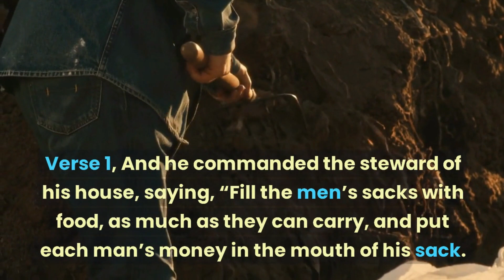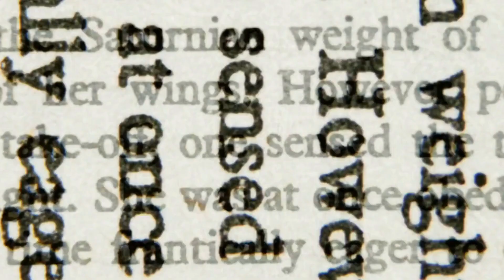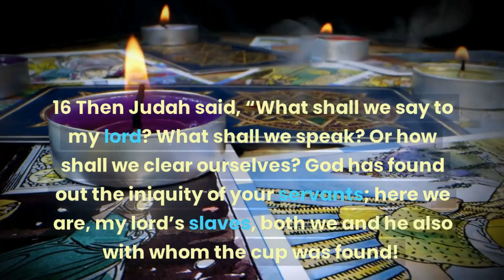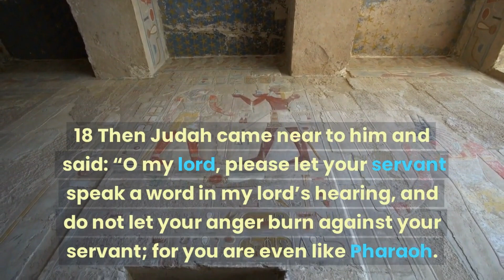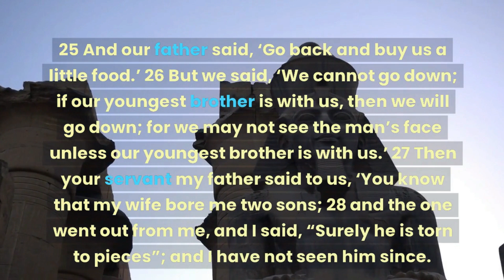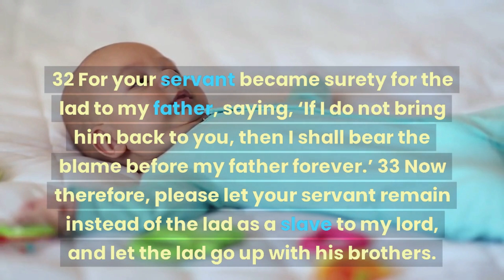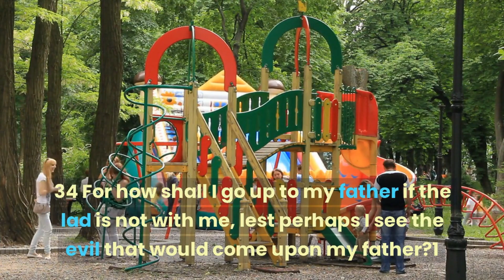GENESIS CHAPTER 44 | LESSONS génesis44 genesis4416 genesis44kjv🕊️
GENESIS CHAPTER 44 | LESSONS génesis44 genesis4416 genesis44kjv🕊️. Mark Michael Twins Vlog is a video blog that focuses on discussing and exploring various passages and themes from the Bible. These videos may include personal reflections, biblical teachings, and discussions with other Christians. The goal of a twins vlog is to provide viewers with a deeper understanding and appreciation of the Bible, as well as to encourage them in their faith and share the Gospel - Jesus Christ.

 7 lessons in the book of Genesis Chapter 44

1: The Consequences of Deception
Begins with Joseph's elaborate plan to test his brothers' integrity. It teaches us the consequences of deception and how it can lead to complicated situations and deep pain. The brothers' past deception in selling Joseph into slavery continues to haunt them and affects their present circumstances.

2: The Power of Remorse and Confession
In this chapter, Judah demonstrates a significant change of heart. He steps forward and confesses the truth about their past actions, taking responsibility for their guilt. We learn the power of remorse and confession as a crucial step towards reconciliation and personal growth.

3: The Burden of Guilt
As Joseph confronts his brothers, their guilt becomes evident. They are burdened by the weight of their past sins. This chapter reminds us of the consequences of carrying guilt, which can hinder personal progress and cause emotional turmoil. It encourages us to seek forgiveness and find healing.

4: The Importance of Facing the Past
Joseph's testing of his brothers creates an opportunity for them to confront their past and face the consequences of their actions. From this, we learn the importance of acknowledging our past mistakes, addressing unresolved issues, and seeking resolution. Facing the past is an essential step towards reconciliation and personal growth.

5: Genuine Forgiveness
Joseph's response to his brothers' confession is a remarkable demonstration of forgiveness. Despite the pain they caused him, Joseph forgives them completely, showing us the power of genuine forgiveness. This lesson teaches us that forgiveness is a choice that frees us from the bondage of resentment and enables reconciliation.

6: Restoring Broken Relationships
Reveals the process of restoring broken relationships. Through forgiveness, Joseph takes steps to rebuild trust and restore his relationship with his brothers. This chapter emphasizes the importance of grace, understanding, and open communication in the process of reconciliation.

7: The Divine Purpose in Human Circumstances
Illustrates God's sovereign plan unfolding through human circumstances. Joseph's position of authority and the events surrounding his brothers' visit serve a higher purpose in God's plan. This chapter teaches us to trust in God's providence, even when we cannot understand the reasons behind our circumstances.